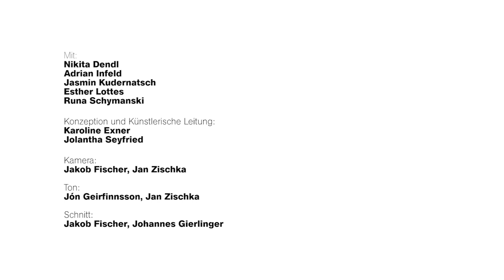Seyfried, Exner: Verkörperungen: Zur Performativität von Notation in Theater und Tanz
Karoline Exner und Jolantha Seyfried haben sich gemeinsam zum aktuellen Forschungsthe-ma „Notation und Aufführung“ ausgetauscht. Sie reflektieren unter anderem zu den Fragen: Welche Rolle spielt die Notation im schöpferischen Prozess? Gibt es auch nicht in abstrakten Zeichen notierte Notationen, z.B. in Form von im Körper gespeicherten Wissen („body me-mory“) im Tanz oder Gesang? Enthalten Notationen ihrerseits Spuren des Körpers und damit eine „inskribierte Körperlichkeit“? Welche Notationsformen erzeugen möglicherweise ge-genüber der Interpretation Widerstände? Und gibt es etwas, was sich nicht notieren lässt?

Zu dem folgenden Gedankenaustausch entstand außerdem unter der künstlerischen Leitung von Karoline Exner und Jolantha Seyfried ein experimenteller Kurzfilm (Kamera: Jan Zisch-ka, Regie: Jakob Fischer) mit dem „Notation und Aufführung: Eine Improvisatino“ mit den mitwirkenden Schauspieler*innen und Tänzer*innen Nikita Dendl, Adrian Infeld, Jasmin Kudernatsch, Esther Lottes und Runa Schymanski.